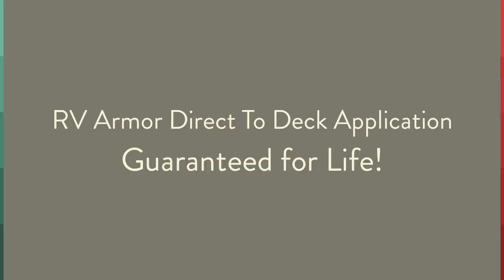RV Armor DMiller